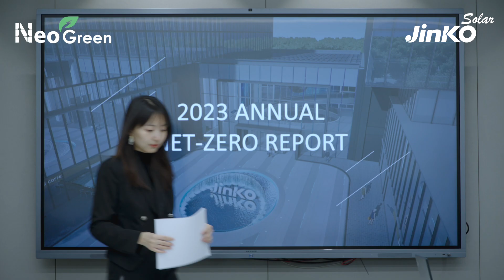JinkoSolar Unveils its First Neo Green Panels Produced with Renewable Energy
JinkoSolar unveiled its First Neo Green Panels Produced with Renewable Energy today. These N-type TOPCon Tiger Neo panels are produced in factories that were awarded the "Zero Carbon Factory" certification by TÜV Rheinland for their compliance with the criteria and requirements of such certification. JinkoSolar is also the first company in the industry to be awarded with the "Zero Carbon Factory" certification by TÜV Rheinland for Silicon Ingot Manufacturing, Silicon Wafer Cutting, Solar Cell Manufacturing, and Solar Module Manufacturing.

The initial 5GW capacity of Neo Green is the result of years of significant research and development work, as well as, maximizing the adoption of an environmentally conscious approach across its vertically integrated supply chain. This milestone marks a major step in the company’s journey toward its goal to promote sustainability, innovation, and environmental responsibility.